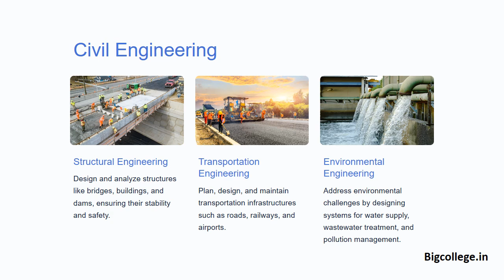Engineering Courses After 12th